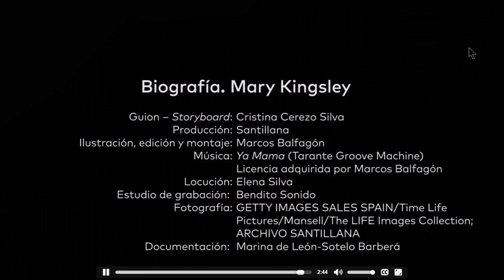MARY KINGSLEY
Biografía de Mary Kingsley para niños de 5º de Educación Primaria.